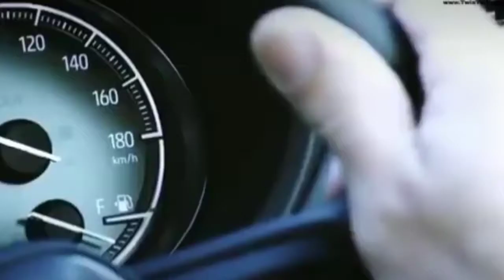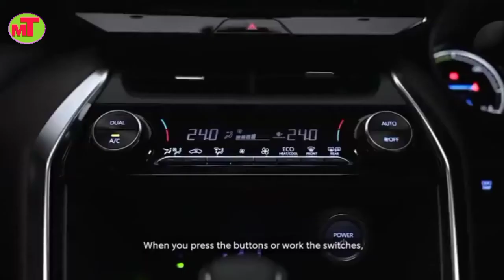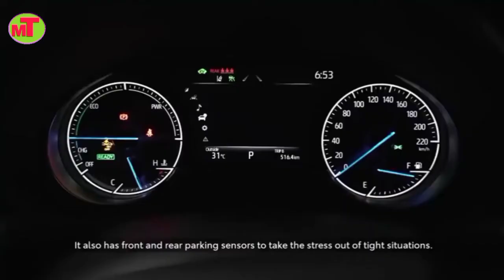TOYOTA HARRIER 2021 Compact SUV Interior & Exterior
All New 2021 Compact SUV TOYOTA HARRIER  Interior & Exterior. Toyota Harrier 2021

इस कार की कीमत 15 लाख रुपये से शुरू होकर 20 लाख रुपये तक होगी।  यह कार प्रतिस्पर्धी होने की कीमत होगी

It’s too early to speculate about the design, features and specifications. Being a Toyota, we can expect the car to get first in class features, utilitarian design and functions and a robust engine and platform. We have used the images of the Toyota RAV4 for representation. This is the car that competes with the Jeep Compass and also the bigger Hyundai Tucson. A car like this of this size should come to India.